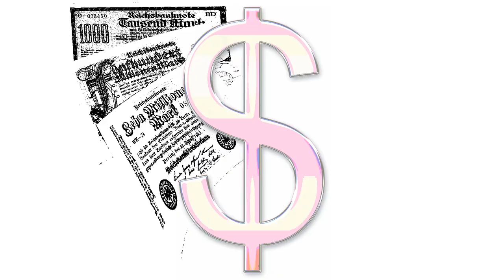Manifest Money Mega Millions